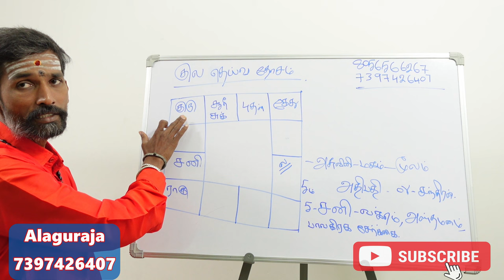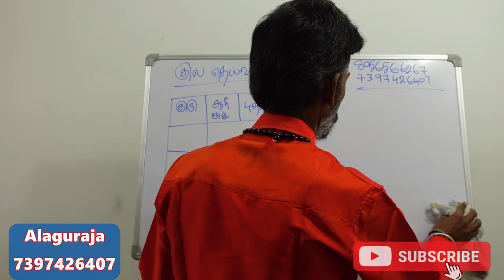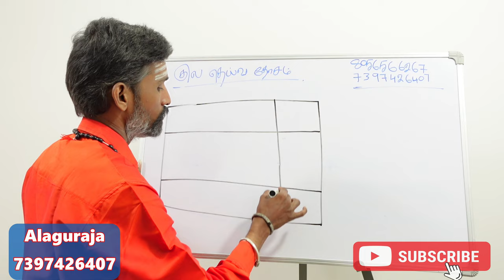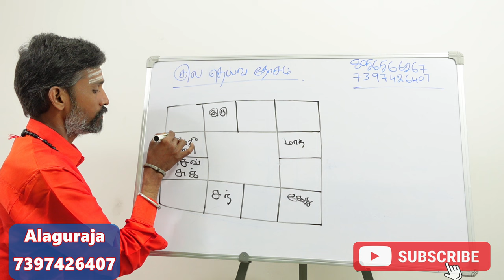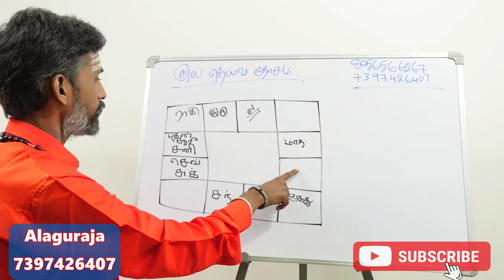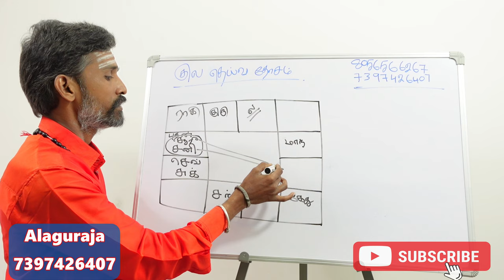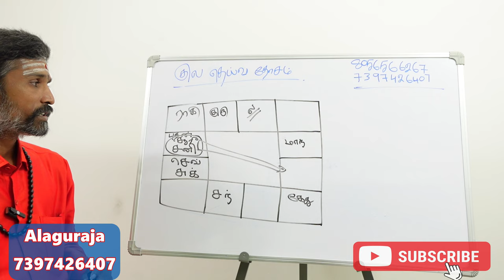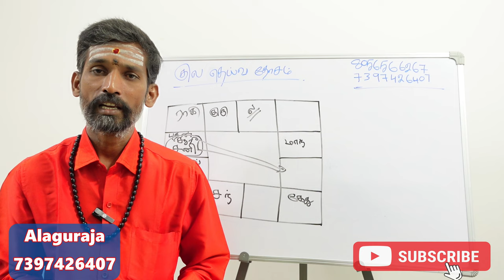உங்களின் குலதெய்வம் ஆண் தெய்வமா? பெண் தெய்வமா? எப்படி தெரிந்து கொள்வது | kuladeivam